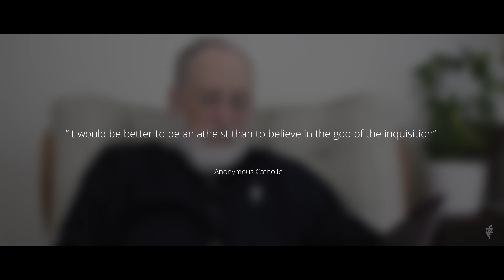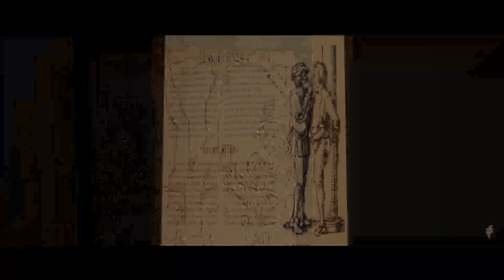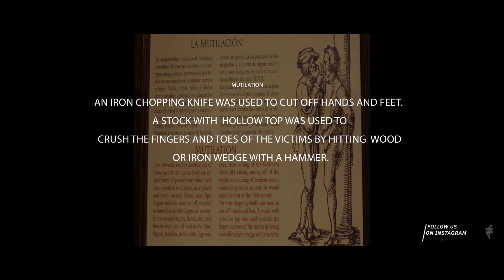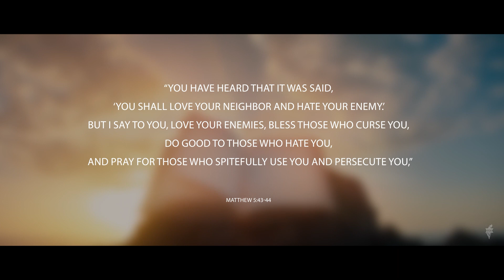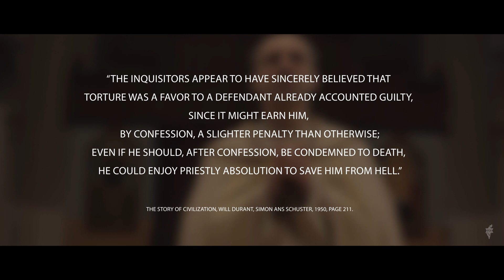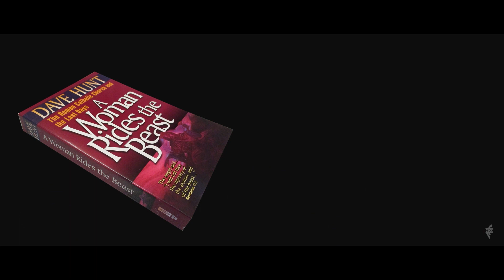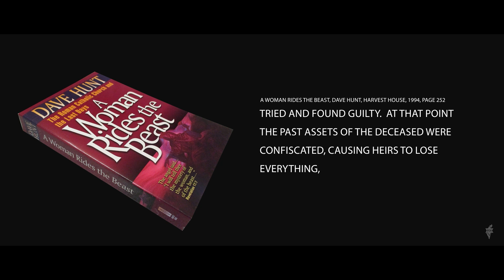Book of Revelation | Drunk With The Blood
Shalom Friends:
Join Larry Mitchell on Shabbat Shalom as he continues in the study of the Book of Revelation. This week Larry will be continuing Chapter 17 - Drunk With The Blood.